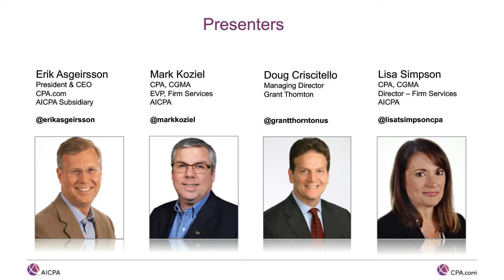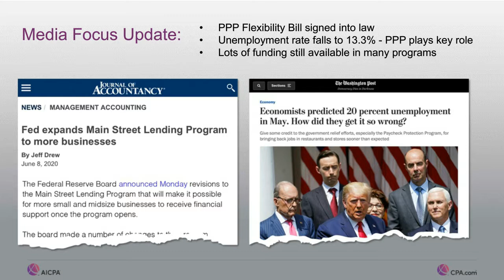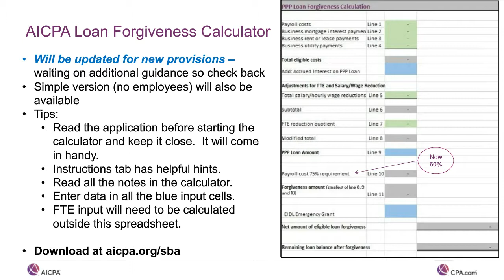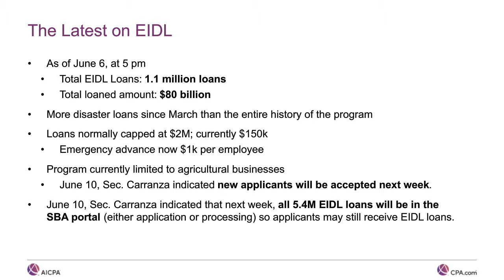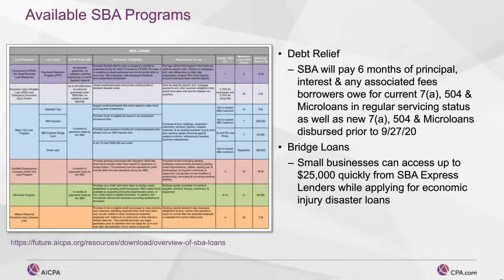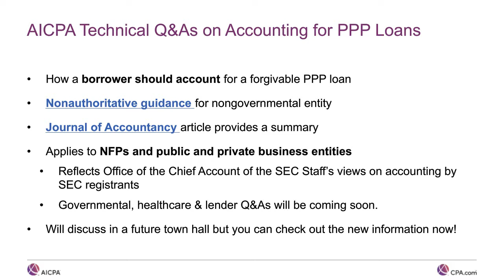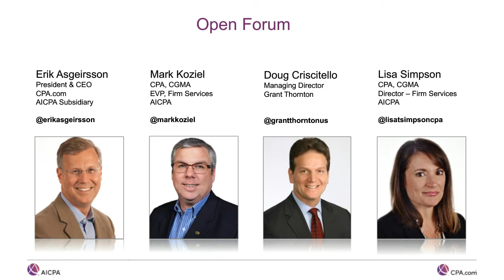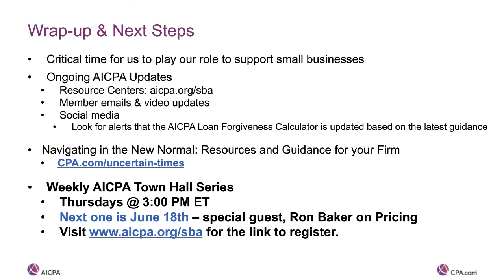AICPA Town Hall Series - June 11 Edition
This is a series of weekly communications from AICPA leaders designed to assist CPAs during this challenging time. Originally aired 6/11/2020